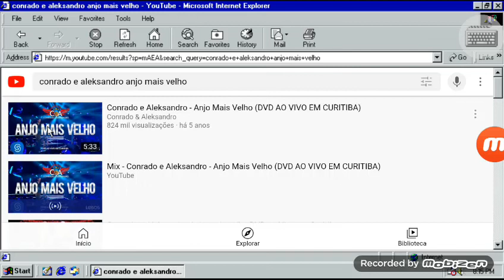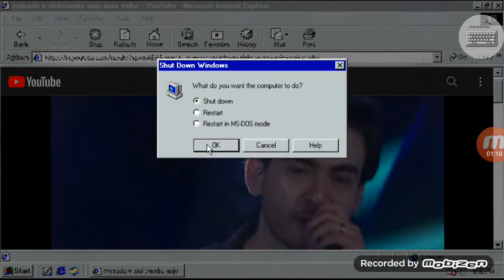INICIALIZAÇÃO E ENCERRAMENTO - Ligando & Desligando do Conrado & Aleksandro ANJO MAIS VELHO!!!!